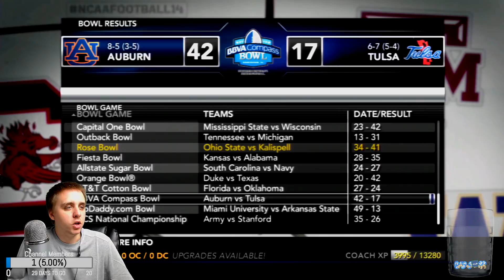Year 12 Offseason Recap: The Independent Era Begins | NCAA Football 14 Dynasty - | Ep.221